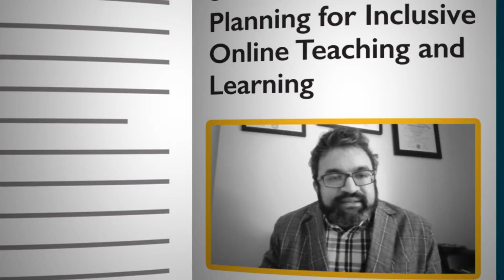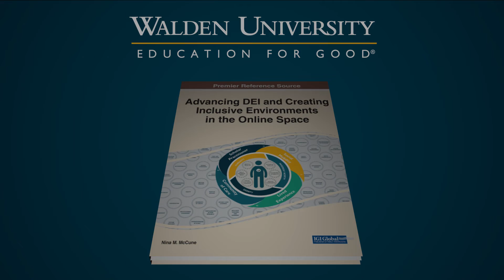DEI Principle to applicable Planning Initiatives Areas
Using the DEI principles.